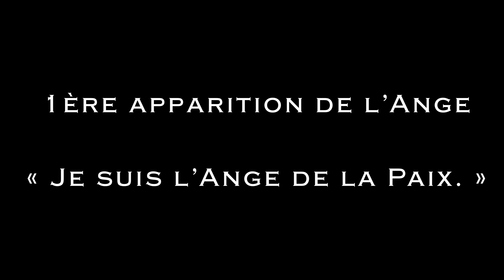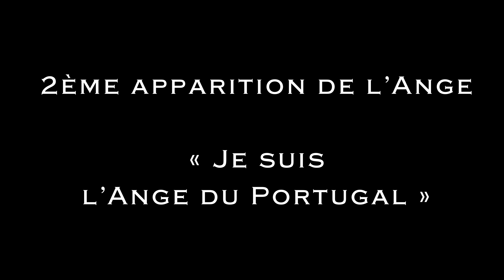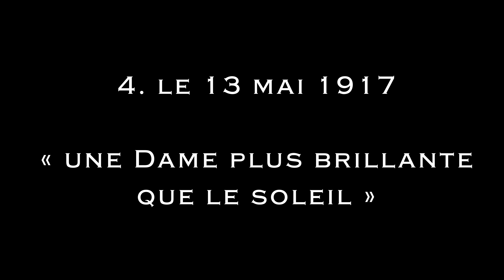🙏 APPARITIONS de FATIMA 🙏 un SECRET EXTRAORDINAIRE pour AUJOURD'HUI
Écoutez les extraordinaires apparitions de Fatima dans cette histoire documentaire sur le secret surnaturel et les message de Notre Dame de Fatima. L'apparition Mariale de Fatima précédée des apparitions de l'ange de la paix aux 3 bergers Jacinthe, Lucie et François ont changé l'histoire du monde et sont très actuels avec la consécration de la Russie.

00:00 Apparitions de Fatima : documentaire et histoire des secrets
01:21 1. 1ère apparition de l’Ange : « Je suis l’Ange de la Paix. »
04:36 2. 2ème apparition de l’Ange : « Je suis l’Ange du Portugal »
07:08 3. 3ème apparition de l’Ange : « Consolez votre Dieu »
10:35 4. 13 mai 1917 « une Dame plus brillante que le soleil »
15:48 5. 13 juin 1917 le Cœur Immaculé de Marie.
19:47 6. 13 juillet 1917 le grand secret
25:14 6b. Le 3ème secret
32:43 7. Le 19 août 1917 la tristesse de Notre-Dame.
36:21 8. 13 septembre 1917 « Dieu est content. »
39:54 9. 13 octobre 1917 le grand miracle.
43:54 10. Les Pastoureaux de Fatima A. François
45:20 10. Les Pastoureaux de Fatima B. Jacinthe
48:21 10. Les Pastoureaux de Fatima C. Lucie
49:34 11. Prière Fatima : Une dizaine de Chapelet
54:37 Prières finales
55:29 Conclusion de l'histoire des Apparitions Mariales de Fatima

▬▬▬▬▬▬▬▬▬▬ MES FORMATIONS ▬▬▬▬▬▬▬▬▬▬

3. Le ROSAIRE de la VIERGE MARIE (livre audio complet de Jean-Paul 2)

1. Toutes mes NEUVAINES, à faire quand vous voulez

2. Recevez mes EMAILS de prière
3. Mes FORMATIONS pour grandir dans la foi

Fatima, Histoire Documentaire de l'apparition mariale de Notre Dame de Fatima, son Secret et Message.